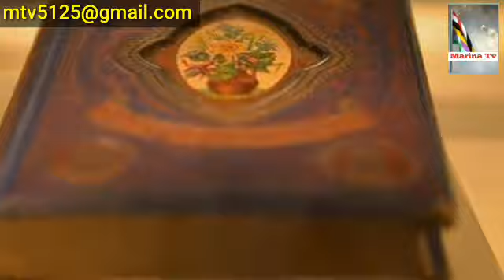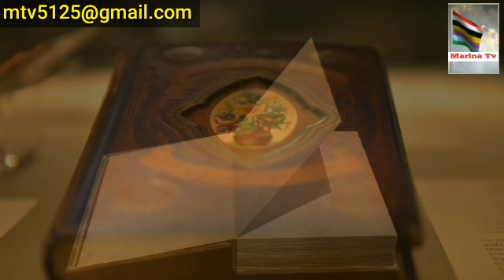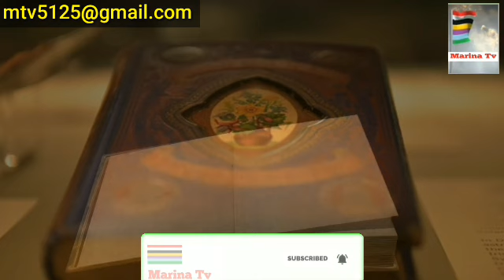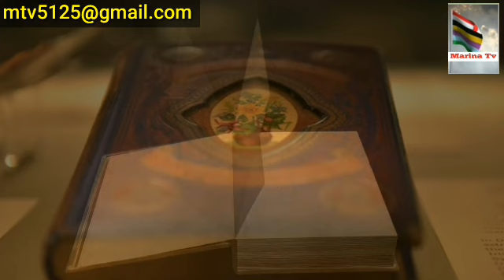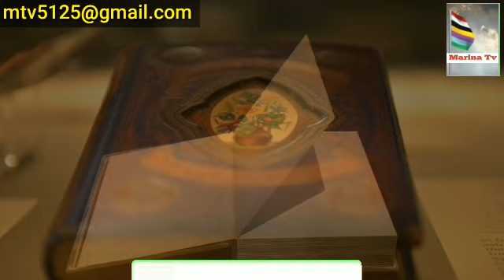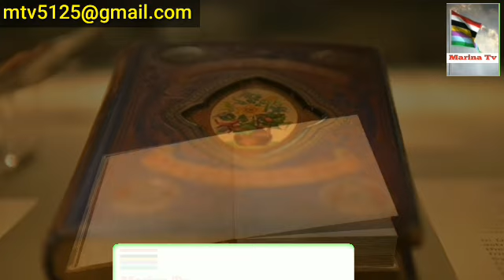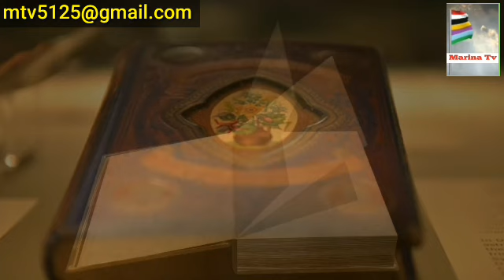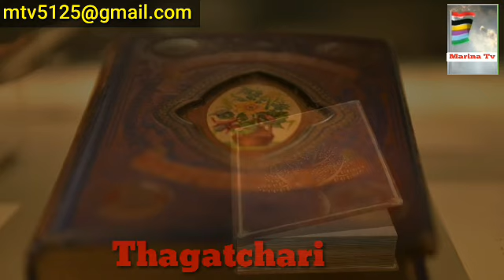Kwakeithelgi Ima Leihao,Diary dagi.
Lijariba wari ashi Asengba thokhiba Diary da yumfam oiba warini Adom Adomgi punsida thokhiba wari kya leiragasu channel ashigi mail da Thabirakpa yagni amadi yengbiriba pumnamakpu amuka hana khurumjari yaribamakhei share toubiyu .